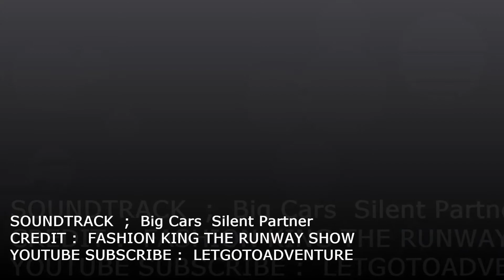บิ๊กเอ็ม & The Gang Fashion Runway